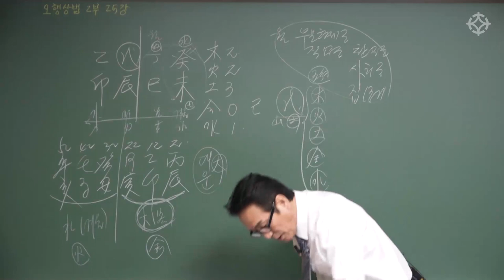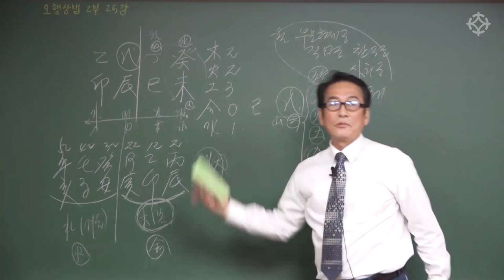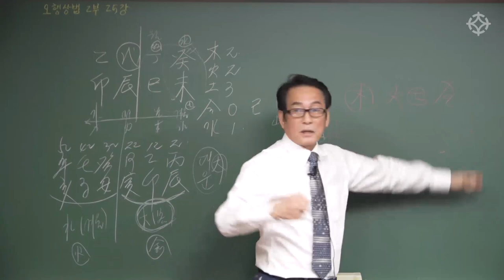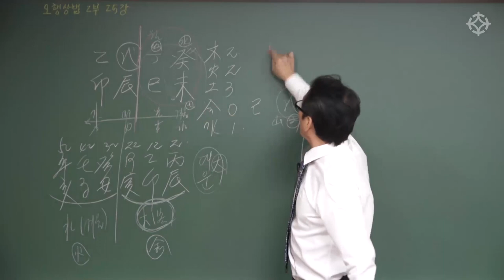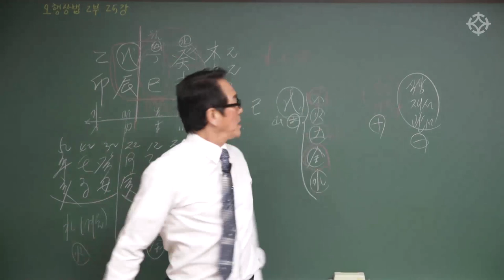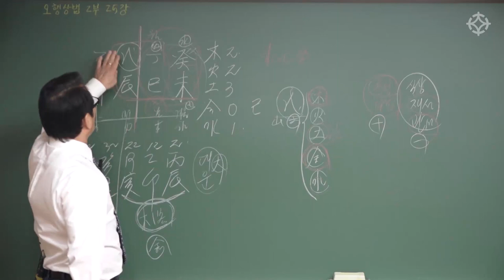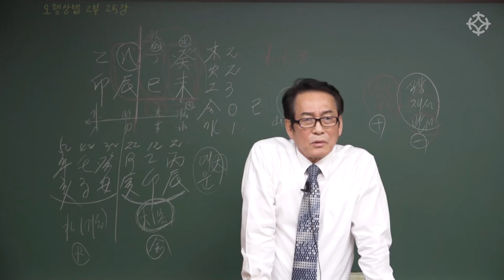[대통인.com] 무토(戊土) 사례 분석(2) : 사주오행 간지 활용법 - 지정도 선생님